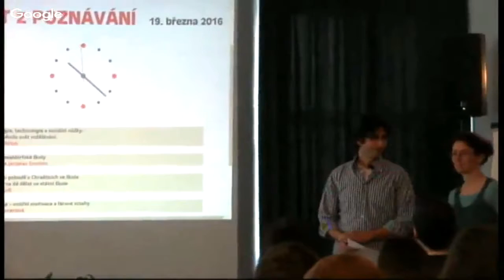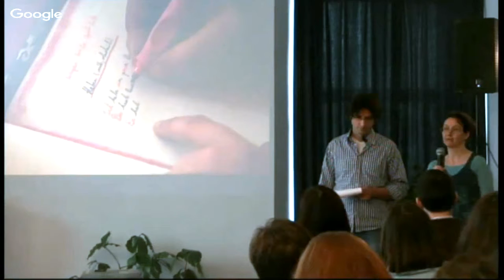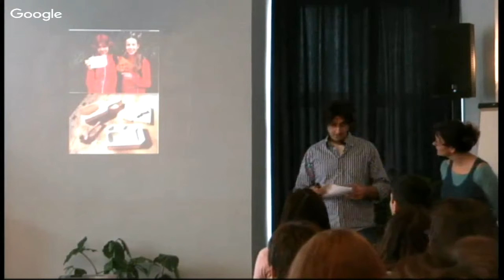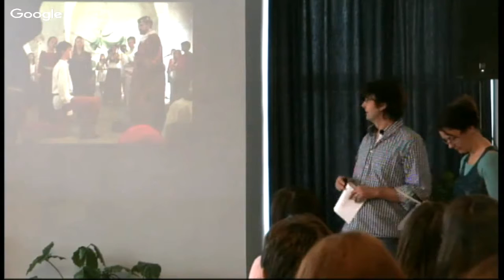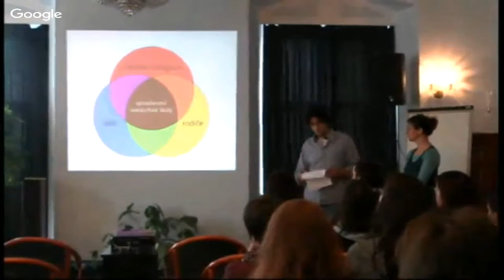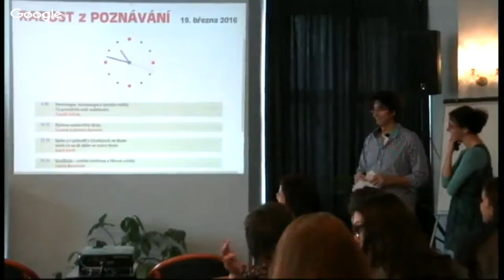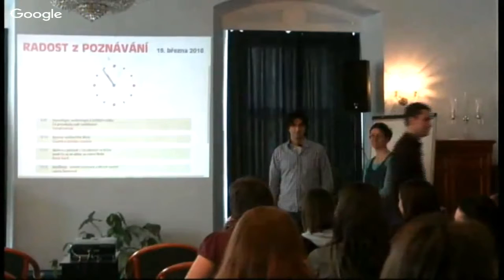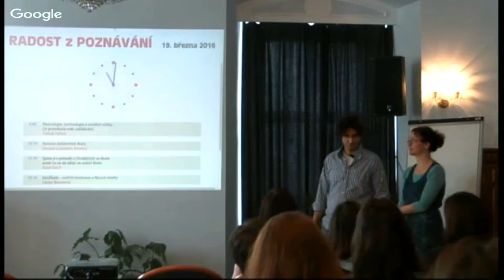Rytmus walfdorfské školy (Zuzana a Jaroslav Smolovi)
Radost z poznávání 2016 – Přednášky a beseda o inovacích ve vzdělávání

O tom, jak to chodí na waldorfské škole z pohledu rodičů vyprávěli manželé Zuzana a Jaroslav Smolovi.

Městská knihovna Klatovy, 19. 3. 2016
Ratolest – Spolek pro inovativní vzdělávání Klatovy